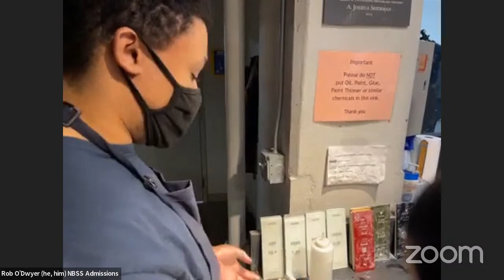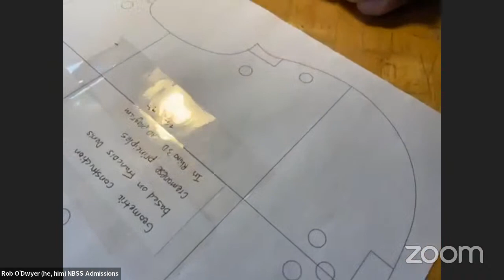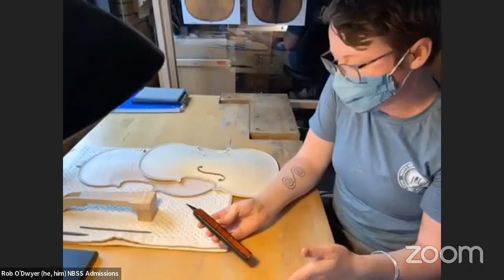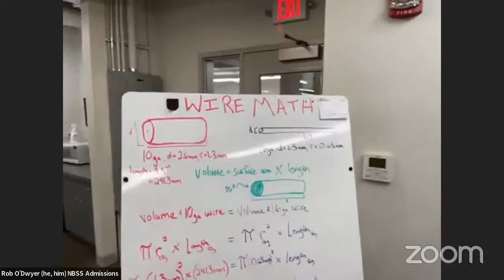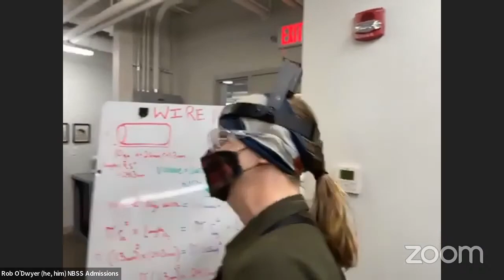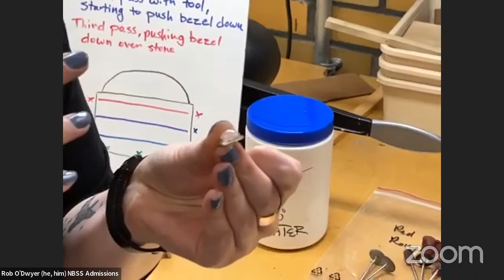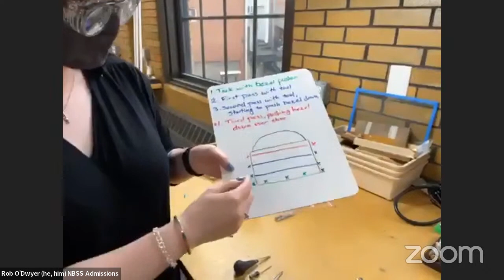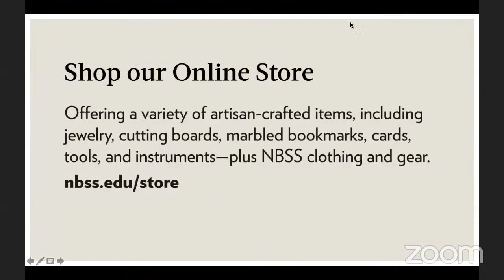Virtual Open House 2021 - Day 4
A behind-the-scenes look at America's first trade school. Free, open to the public, and 100% online!  Learn more about our programs in traditional trades, engage with a like-minded community of artisans, and enjoy a range of virtual activities in woodworking, jewelry making, bookbinding, musical instruments, and more.

This was the fourth day of Open House on December 16, 2021, focusing on the Violin Making & Repair and Jewelry Making & Repair programs. Join us the rest of this week — view the full schedule

0:00:00 Welcome
0:01:03 Violin Making & Repair
00:58:20 Jewelry Making & Repair